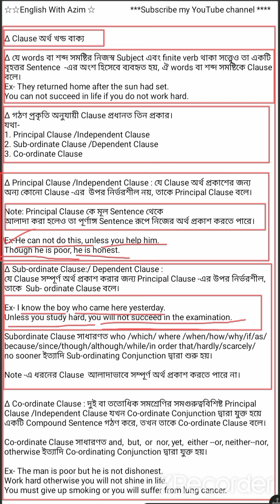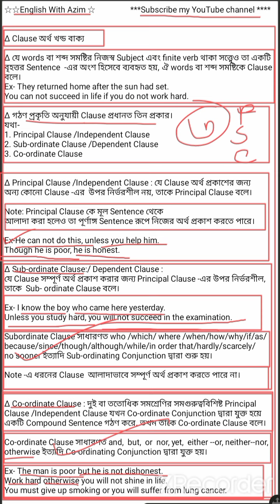Clause|| খন্ডবাক‍্য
∆ Clause অর্থ খন্ড বাক‍্য

∆ যে words বা শব্দ সমষ্টির নিজস্ব Subject এবং finite verb থাকা সত্ত্বেও তা একটি বৃহত্তর Sentence  -এর অংশ হিসেবে ব‍্যবহৃত হয়, ঐ words বা শব্দ সমষ্টিকে Clause বলে।
Ex- They returned home after the sun had set.
You can not succeed in life if you do not work hard.

∆ গঠণ প‍্রকৃতি অনুযায়ী Clause প্রধানত তিন প্রকার।
যথা-
1. Principal Clause /Independent Clause
2. Sub-ordinate Clause /Dependent Clause
3. Co-ordinate Clause

∆ Principal Clause /Independent Clause : যে Clause অর্থ প্রকাশের জন‍্য
অন‍্য কোনো Clause -এর  উপর নির্ভরশীল নয়, তাকে Principal Clause বলে।

Note: Principal Clause কে মূল Sentence থেকে
আলাদা করা হলেও তা পূর্ণাঙ্গ Sentence রূপে নিজের অর্থ প্রকাশ করতে পারে।

Ex-He can not do this, unless you help him.
Though he is poor, he is honest.

∆ Sub-ordinate Clause:/ Dependent Clause :
যে Clause সম্পূর্ণ অর্থ প্রকাশ করার জন‍্য Principal Clause -এর উপর নির্ভরশীল, তাকে  Sub- ordinate Clause বলে।

Ex- I know the boy who came here yesterday.
Unless you study hard, you will not succeed in the examination.

Subordinate Clause সাধারণত who /which/ where /when/how/why/if/as/because/since/though/although/while/in order that/hardly/scarcely/
no sooner ইত্যাদি Sub-ordinating Conjunction দ্বারা শুরু হয়।

Note -এ ধরনের Clause  আলাদাভাবে সম্পূর্ণ অর্থ প্রকাশ করতে পারে না।

∆ Co-ordinate Clause : দুই বা ততোধিক সমশ্রেণির সমগুরুত্ববিশিষ্ট Principal Clause /Independent Clause যখন Co-ordinate Conjunction দ্বারা যুক্ত হয়ে
একটি Compound Sentence গঠণ করে, তখন তাকে Co-ordinate Clause বলে।

Co-ordinate Clause সাধারণত and,  but,  or  nor, yet,  either --or, neither--nor,
otherwise ইত্যাদি Co-ordinating Conjunction দ্বারা যুক্ত হয়।

Ex- The man is poor but he is not dishonest.
Work hard otherwise you will not shine in life.
You must give up smoking or you will suffer from lung cancer.